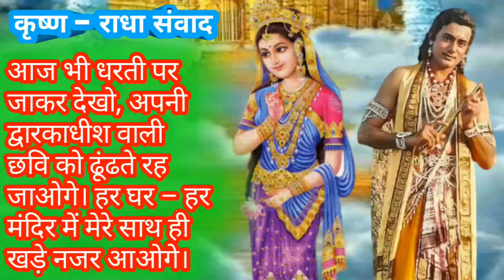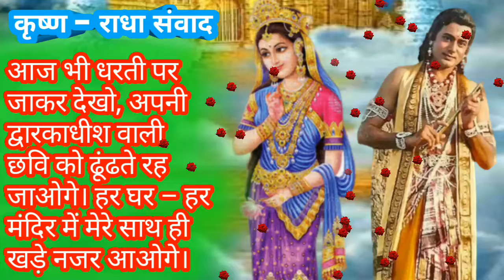कृष्ण - राधा संवाद | “मै तो तुम्हारे लिए आज भी कान्हा हूँ”, तुम तो द्वारकाधीश मत कहो!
कृष्ण - राधा संवाद | “मै तो तुम्हारे लिए आज भी कान्हा हूँ”, तुम तो द्वारकाधीश मत कहो! ‎@Enimaster